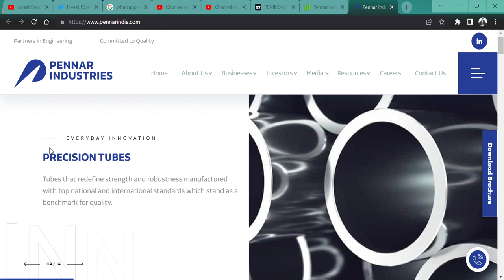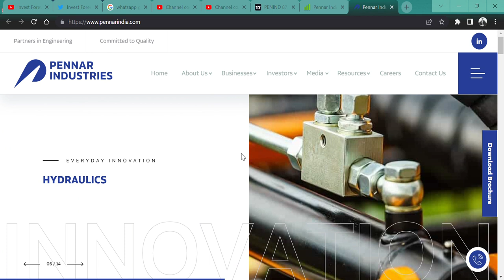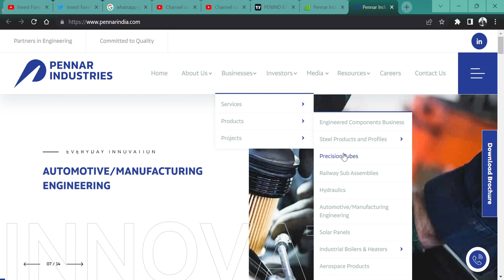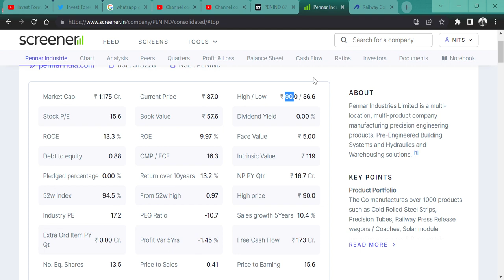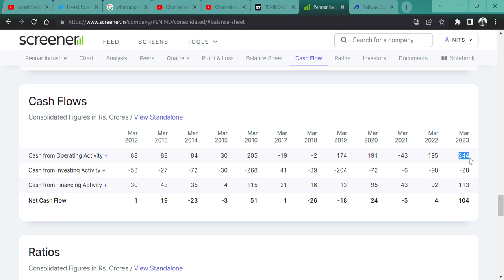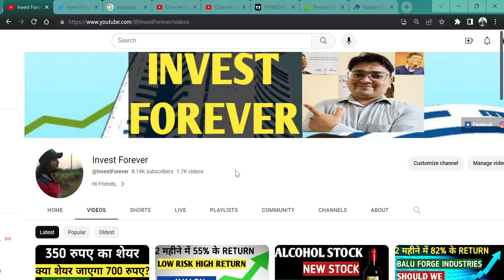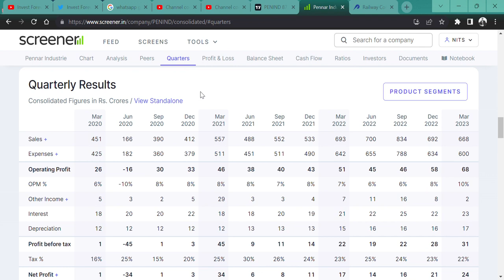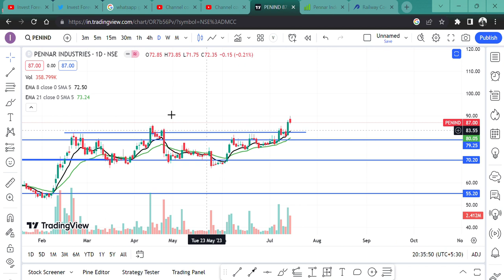80 RS STOCK🚀 || TARGET 200? 🔥|| Pennar Industries || BEST SMALLCAP SHARE💯 || DEFENCE RAILWAY💲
HI,

Pennar Industries IS THE BEST SMALLCAP STOCK. SHOULD WE BUY? || WATCH THE VIDEO TO KNOW MORE?